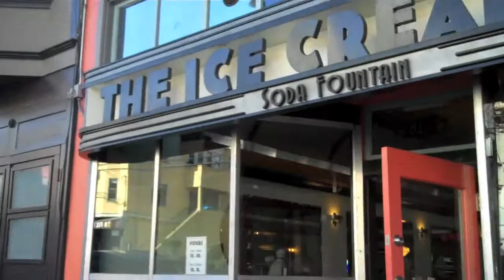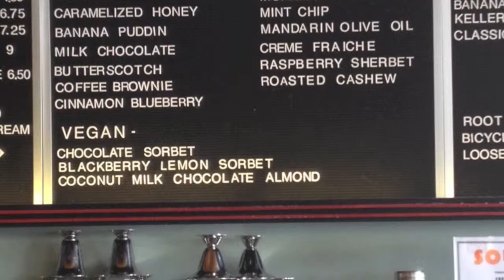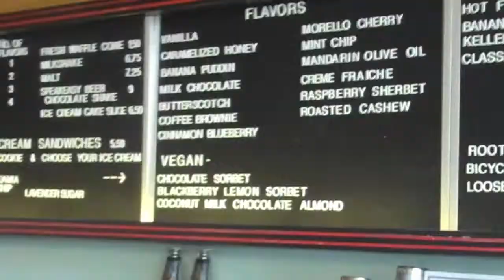The Ice Cream Bar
The Ice Cream Bar in Cole Valley